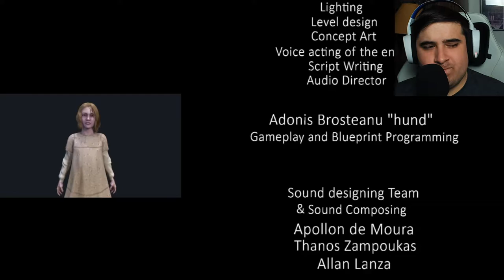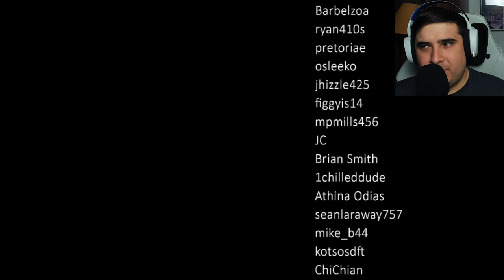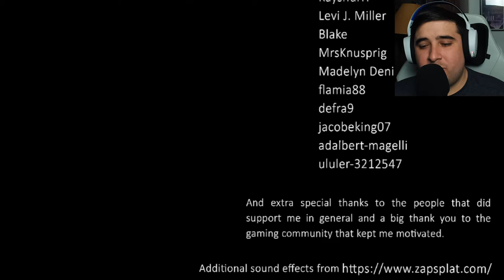Confusing Horror Finale l The Shore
Nate finished The Shore and finds the ending horrifyingly confusing.